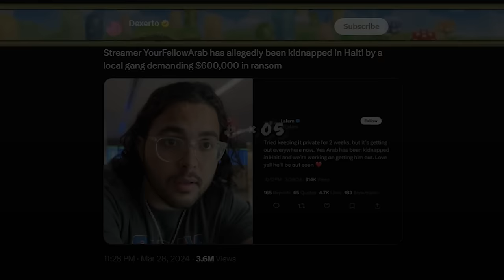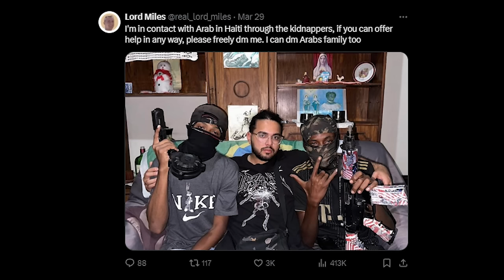YourFellowArab Allegedly Faked His Kidnapping.. (NEW FOOTAGE)